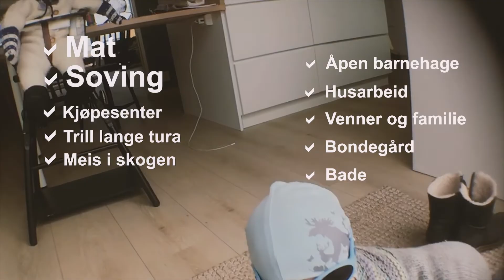Talkshow: What to do in pappaperm - Pappaperm Vlog 07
I denne episoden prøver Martin sine nye solbriller, mens min barndomsvenn Øystein er gjest i mitt utendørs studio på Hoemshøgda. Han har med seg lille Ivo, som er 5 måneder gamlere enn Martin. Øystein forteller litt om hvordan det har vært i pappapermisjon for han.

Her er litt mer utfyllende om punktene/tipsene som blir nevnt i denne episoden:

1. Åpen barnehage
Et godt tilbud for fedre og småbarn. Barn blir veldig fornøyde med å få være i samme lokale som andre barn, og du får kontakt med andre voksne. Du lærer å kjenne barnet på en annen måte enn hjemme i stua, og minsten får forberedt seg på livet i barnehagen.

2. Husarbeid
Du kommer ikke unna, med mindre du vil starte en krangel med partneren. Det kan også gjøres til en lek sammen med barnet, da de ofte synes det er spennende å delta. Pass på støvsugeren – den kan være stor, bråkete og virke skremmende på barnet. Et fint triks er å støvsuge med barnet i en bæremeis. Da føler det seg tryggere, og du får gjort dine plikter. Du kan også fjerne støv og tørt rusk med en tørrmopp. Vask lekene og unngå sykdom

3. Venner og familie
Har du veldig flaks, er kanskje en kamerat i pappapermisjon samtidig som deg. Mange kjenner uansett noen som ikke har en vanlig åtte til fire-jobb. Pappapermisjon er en glimrende mulighet til å være sosial med venner og familie. Avtal besøk eller kafétreff. Det går også an å møte hverandre i lunsjen til en kamerat som er på jobb. Vil du ha litt tid for deg selv, kan du spørre besteforeldre, tanter eller lignende om de kan ta seg av barnet et par timer. Det beste med besteforeldre!

4. Aktiviteter hjemme
Lek sammen, og bruk tid på å bli kjent med hverandre. Det er ikke noe som må skje hver eneste dag – variasjon er et viktig nøkkelord her. Mange fedre synes det er stas å se på en film, eller høre på gammel musikk og oppdage ny, mens man er hjemme. Det kan stå på kontinuerlig mens du leker med den lille. Apper for de minste

5. Bondegård
Hvis det finnes i nærheten, dra på besøk til en bondegård. Barn synes ofte at dyr er spennende, og på en bondegård er det muligheter for å se og klappe på mange forskjellige dyr.

6. Bade
Bading eller babysvømming passer for alle. Mange små barn synes det er kjempegøy å plaske rundt i vannet, samtidig som du også får rørt på deg. Etter endt badeøkt kommer barnet til å være rimelig sliten, så sannsynligheten er stor for at du får tid til å slappe av når dere kommer hjem.

7. Gå turer
Du behøver ikke alltid å bruke vogna på tur. Ta med småen i en bæresele eller på skuldrene. Gå på tur i skogen, se på naturen. De minste synes ofte det er veldig stas å være med pappa på tur.

I tillegg kan vi nevne babysang, som er en variert opplevelse der barn og voksne kan oppleve mye glede og samspill gjennom bruk av sanger, rim, regler og enkle former for ringdans.

Pappapermisjon, Trondheim, foreldrepermisjon, tips.